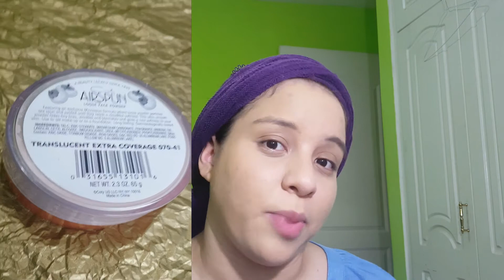Antes y Ahora - Mi Rutina de Maquillaje Pt.1| Makeup Panamanian Girl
Productos que Utilizo en en este Vídeo:

Rostro:

Hidratante:
Bioderma / Sebium Hydra - Hidratante para pieles grasas con tendencia a acné

Primers:

Benefit / The Porefessional - Primer para minimizar los poros dilatados

Elf / Mineral Infused - Primer para reducir poros(no reduce mis poros) y preparar el rostro

Base/Foundation:

L'oreal / True Match Super Blendable Tono Natural Beige W4 (Warm) - Base para emparejar el tono de mi rostro(Mi Favorita)

Polvos/Powders:

Palladio / Natural Rice Dual Wet & Dry Tono 405 Neroli Bronze - Polvo Compacto para sellar el maquillaje

Coty / Airspun Loose Face Powder Tono Extra Coverage 070-41 - Polvo Suelto para sellar el maquillaje

Esponjas y Brochas de Maquillaje / Makeup Sponge- Brushes:

Real Techniques / Esponja
Real Techniques / Multitask Brush

Te invito a seguirme en mis cuentas aquí abajo:

Cuenta Principal en Instagram: MakeupPanamanianGirl
Cuenta de Venta de Productos en Instagram: ThePanamanianShop
Cuenta de Venta de Cajas de Suscripciones TheMakeupBoxPanama

Si te gustó el vídeo puedes darle like y así saber que te gusta este tipo de contenidos.

Comenta que si te gustan estos vídeos y si haz utilizado alguno de estos productos.

A la vez puedes comentar que te gustaría ver en los próximos vídeos.